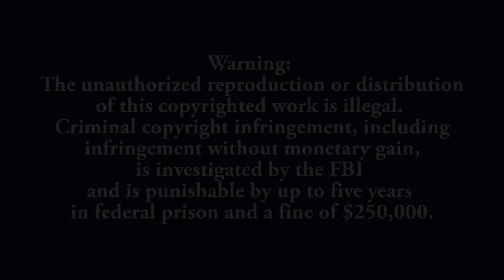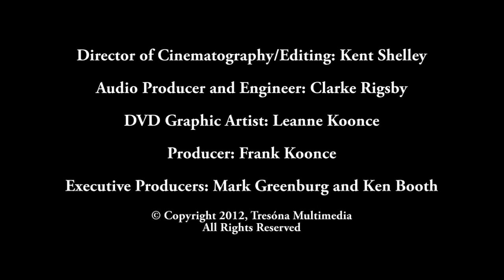Dale Kavanagh, Live In Concert 2012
Michael Praetorius (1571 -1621) Courante, Ballet, La Volta, Courante
Leo Brouwer (b. 1939) 5 Etudes
Dale Kavanagh (b. 1958) Tales of Greiffenberg, The Forest, Wind Dance,
Joaquin Rodrigo (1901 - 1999) Invocation et Danse
Heitor Villa Lobos (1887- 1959) Etude No 1, No 8, & No 12, Guitar Concerto (2nd Movement)
Dale Kavanagh, Going Nowhere, Prelude 1, 3 Pieces, A Ia Fueco, Contemplation, Melissa
Joaquin Rodrigo, Concierto de Aranjuez, (Candeza, 2nd movement)
To learn more about Dale Kavanagh, please To purchase this concert on video, please